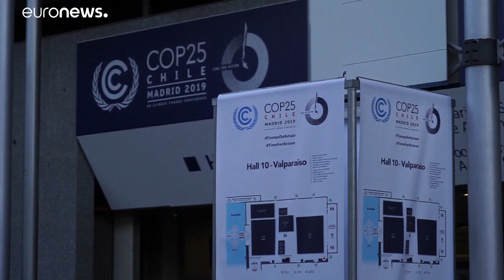Greta Thunberg : "les gens sous-estiment la force des enfants en colère"